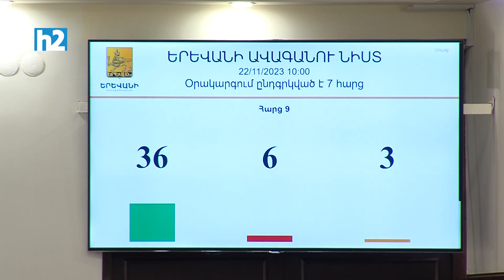Վարդան Ղուկասյանը շոկի մեջ է. Ամալյա Սարգսյան: Լրաբեր - 22.11.2023